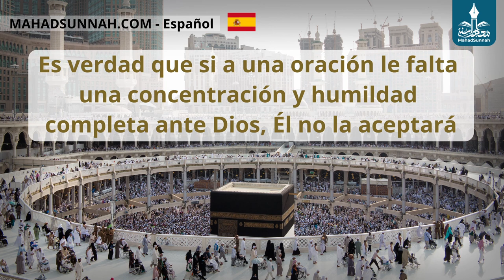Es Verdad Que Si A Una Oración Le Falta Una Concentración Y Humildad Completa Ante Dios, Él No La Ac